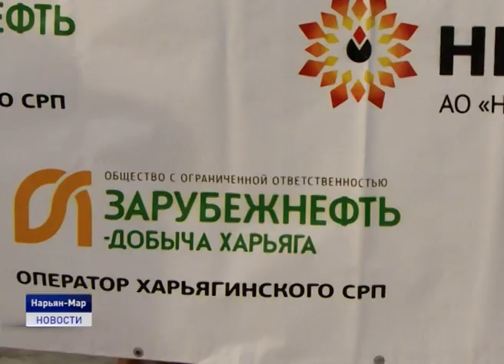СОГЛАШЕНИЯ С НЕДРОПОЛЬЗОВАТЕЛЯМИ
Площадка проведения спортивного праздника Буран-Дей традиционно становится местом переговоров властей Ненецкого округа и недропользователей. Так глава региона Александр Цыбульский провёл рабочую встречу с руководством компаний-недропользователей. Говорили о кадровых изменениях и ситуации на мировом нефтяном рынке.